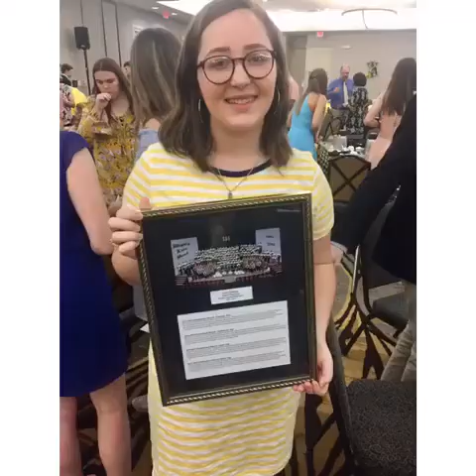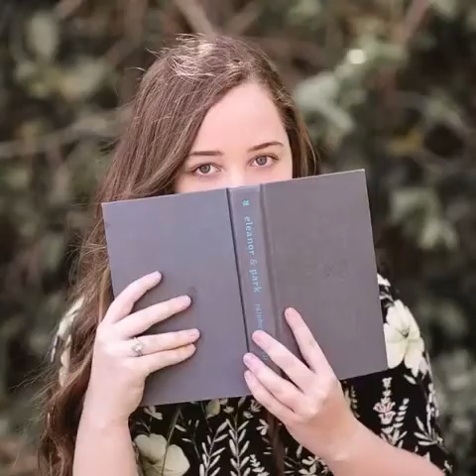Sydney’s graduation collage